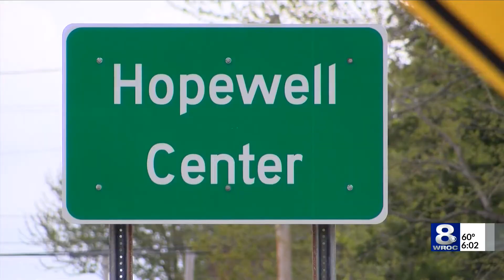Bystander dies while responding to boat accident